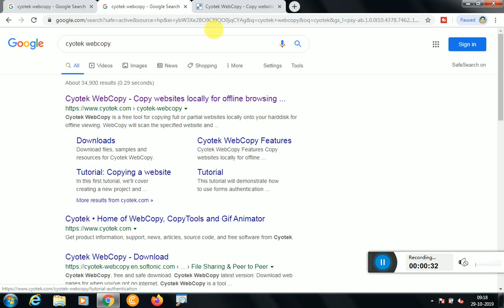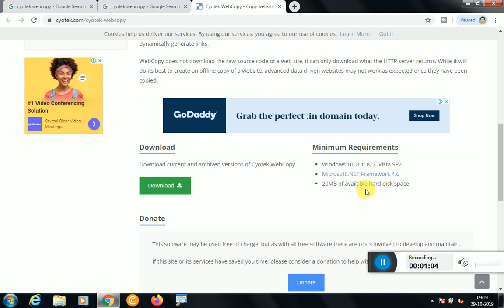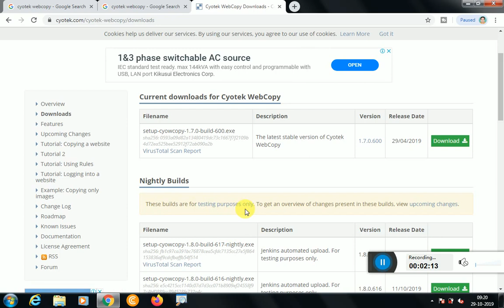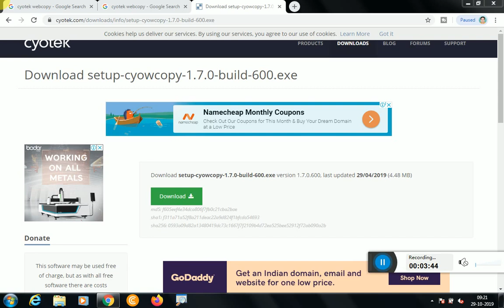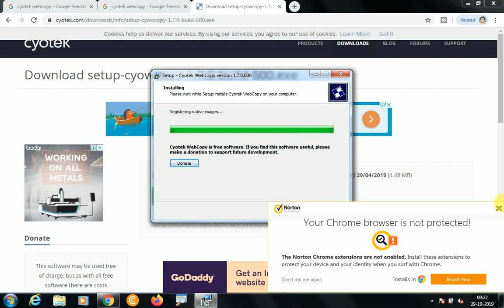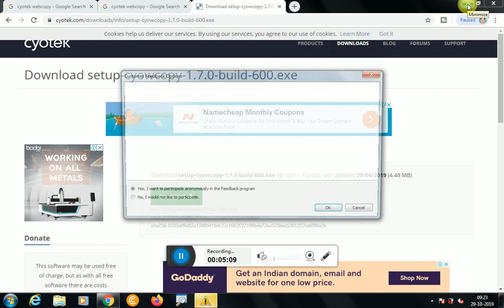Copy any script script easilly